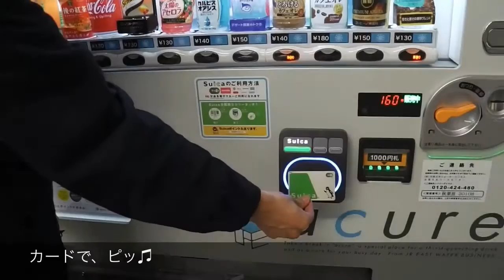【在台灣絕對看不到的自動販賣機⁈】日本的自動販賣機怎麼用？志甫一成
在台北的話有吧～但是我在屏東的話沒有看果^^;

大家好( ´ ▽ ` )ﾉ我叫志甫一成^ ^我現在住在屏東！彈日本的『三味線』

世界に５人といないレフティ三味線奏者の志甫一成（しほいっせい）です^ ^
台湾の屏東県在住です！

演奏活動と並行して、ビデオブログも少しやろうかな～と投稿してみました＾＾
メインの活動はLIVEです。

至らないところがあるとは思いますが、温かく見守っていただければ幸いです！